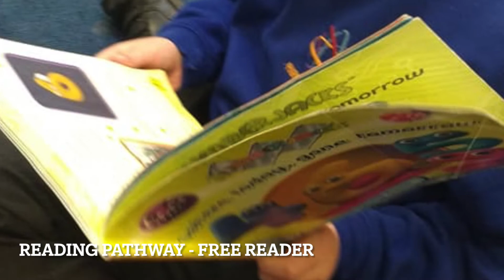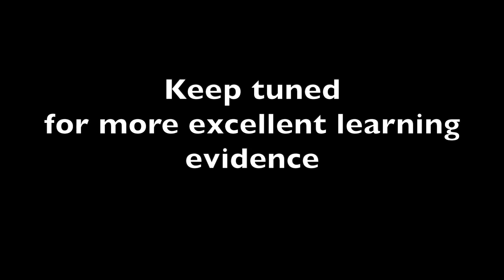Park Lane School Curriculum